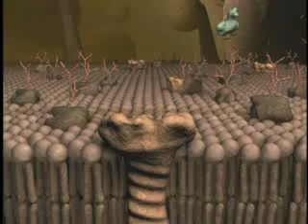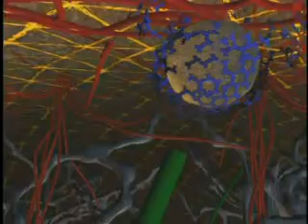Sample clip from "Voyage Inside the Cell" V035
This is a low-res sample from a DVD Product available Voyage Inside the Cell is a 15-minute animated journey through the cell that leaves the viewer stunned with the amazing complexity and information content of the living cell. The haunting music and soothing female naration leaves you feeling like you have just stepped off a Disney ride at the end. Although 10-year olds may not understand all the terminology that is used in the narration, they will certainly understand they have just been guided through a factory tour of immense complexity.